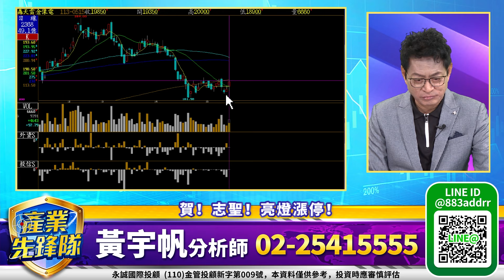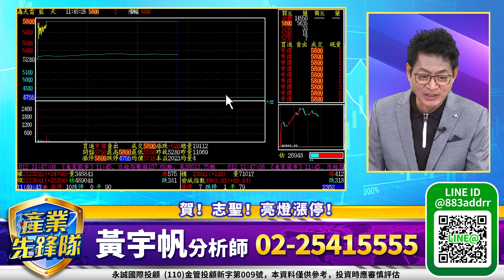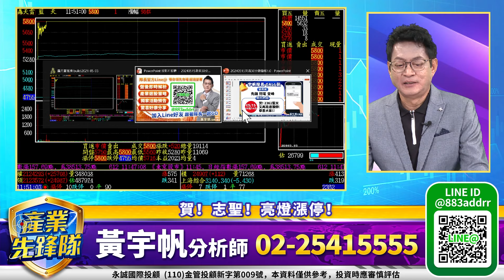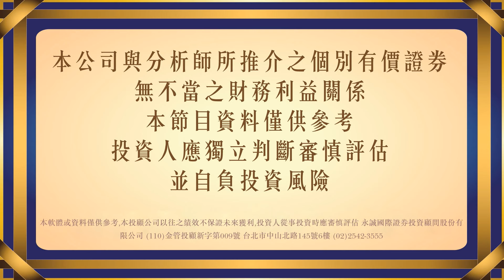台股再創新高！電子回神！中小型績優股出頭天！2362藍天三根漲停！所羅門機器人概念創高！｜20240515｜黃宇帆 分析師｜產業先鋒隊